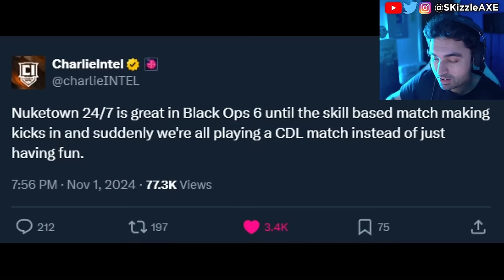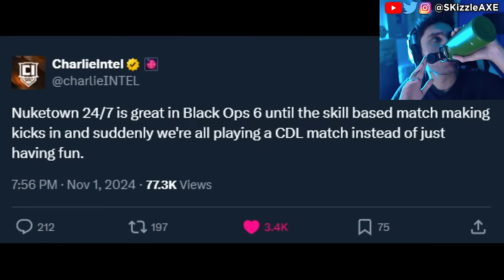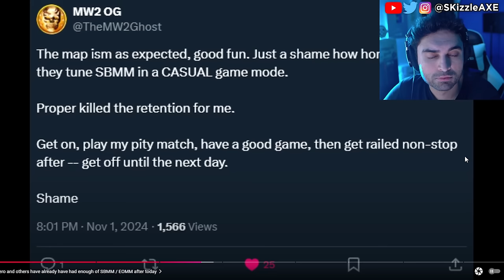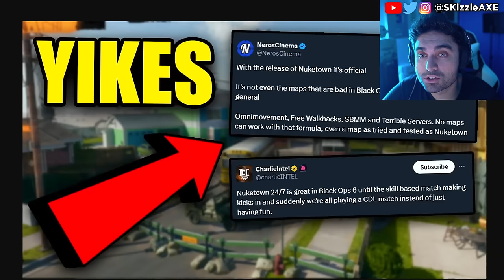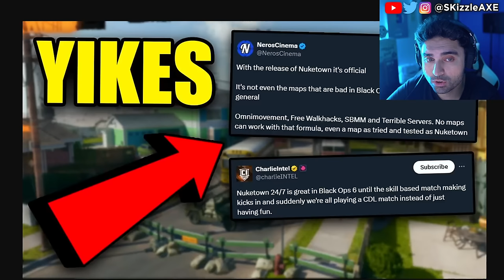BlameTruth... This Just Happened TODAY 🤯😭 (its OVER) - Black Ops 6, SBMM, WOKE COD Warzone PS5 Xbox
Nuketown just SAVED Black Ops 6 but SBMM is making YouTubers QUIT ALREADY
BlameTruth and Neroscinema covers Black Ops 6 SBMM and its crazy. Bobby Poff got banned for cheating by Activision in Call of Duty Warzone. BadBoy Beaman exposes Zlaner cheating. Call of Shame calls out streamers for Cheating in Call of Duty and also Apex Legends. DrDisrespect & TimTheTatMan calls out Zlaner for cheating but Nickmercs defended him. JoeWo was caught cheating. Call of Shame exposes BadBoy Beaman. Sony PlayStation banned Cronus Zen but sadly Cronus patch working got released. Dr Disrespect slams Call of Duty. We got tons of Gamers Caught Cheating. Nadia got banned and blacklisted from Call of Duty too by Activision & we cover Swagg, Aydan, JoeWo, COD Warzone, MW3, PS5 Xbox.

Fans are upset with Assassin's Creed Shadows trailer because of woke pandering. Xbox games coming to PS5 and Xbox Shuts Down Four Studios - Incompetence, DEI & Woke Games. Geeks and Gamers talk about Sweet Baby Inc detected getting hacked. We got an update on Sony PlayStation requiring PSN network for Helldivers 2 and Ghost of Tsushima on PC. Call of Duty is coming on GAME PASS. Stellar Blade review by IGN is out and the game is getting censored. Capcom, Ubisoft Star Wars Outlaws & Tomb Raider has gone woke. Gamer Gate 2 is real as Endymiontv talks about Woke devs and Helldivers 2. Asmongold talks about getting cancelled. Kotaku worker quits and people are worried that GTA 6 will be woke as Sweet Baby Inc has already injected theirs in PS5 Spiderman 2, Wolverine, Cyberpunk and other games.